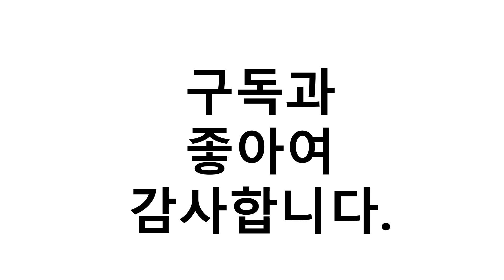진짜!인기있는 기저귀교환대 이거추천합니다. 추천순위 TOP10 2021년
1위. 아가짱 접이식 기저귀교환대 갈이대, 기저귀교환대_베이지 [59,000원]
2위. 아이꿈터 기저귀 갈이대, 동물농장 [39,000원]
3위. 이펜시아 접이식 이동식 수납형 아기 기저귀 교환대 갈이대, 그레이 [58,160원]
4위. #[꿈비] 올스타 신생아 기저귀 교환대 전용 패드 42x64cm   [36,000원]
5위. 이케아 원목 베이비케어테이블 기저귀교환대 스니글라르 기저귀갈이대, A [49,600원]
6위. 이케아기저귀갈이대 접이식기저귀교환대, 기저귀교환대 [79,300원]
7위. 아이팜 스탠딩 접이식 아기욕조 기저귀 갈이대 교환대 유아욕조, 1.그레이 [108,000원]
8위. 기저귀 교환대, H [67,400원]
9위. 모던룸 기저귀교환대 기저귀갈이대, 방수패드 미포함 [38,000원]
10위. 아가짱 접이식 기저귀교환대 갈이대, 기저귀교환대_블루 [59,000원]